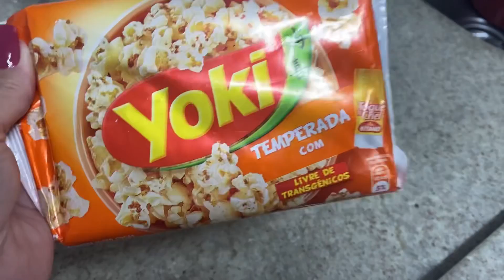ROTINA DA CASA 🏡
amorpelolar rotinadacasa organização ROTINA DA CASA 🏡 | COMPRINHAS E MUITO MAIS